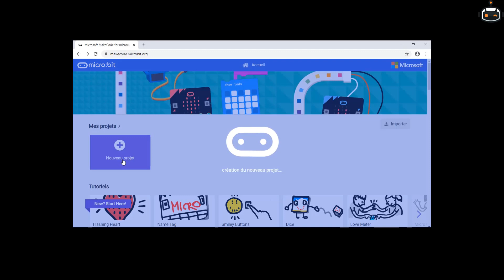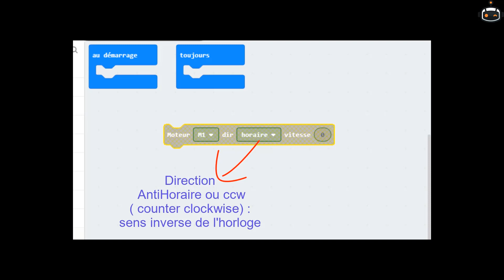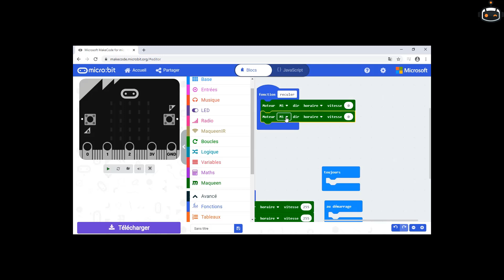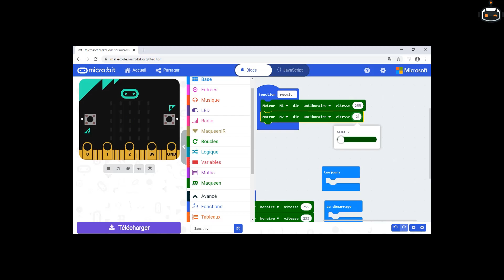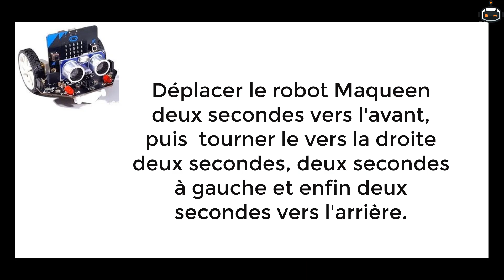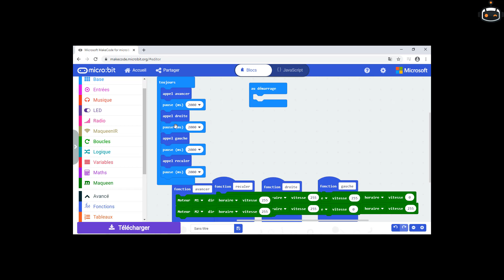microMaqueen_Ep2_Contrôle de base des moteurs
Ce tutoriel permet de manipuler la voiture-robot Maqueen ; connaitre le contrôle de bases de moteurs